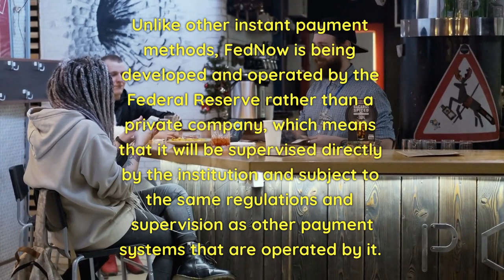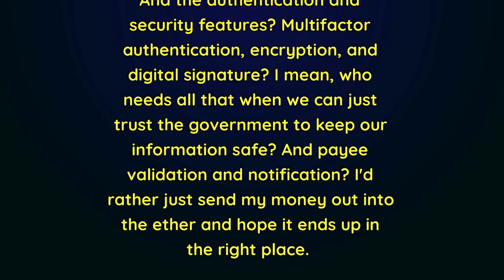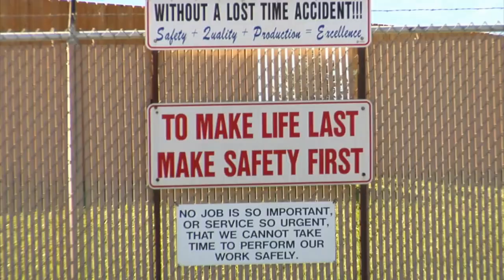Breaking News: Central Banks New Digital Currency coming to America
Why the Central Banks Digital Currency coming to America? could be the end of your FREEDOM?